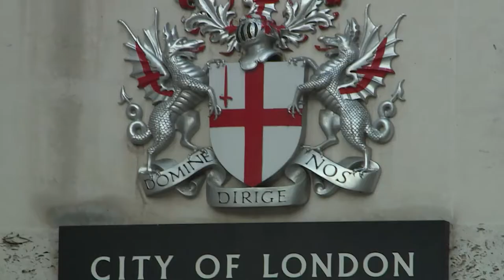BQF Awards 2018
For our 25th Anniversary we relocated our Awards Ceremony to Guildhall - London's powerhouse since the twelfth century. Attended by our Patron, HRH The Princess Royal and hosted by BT Sport present Jake Humphrey, this prestigious event honoured the Innovators, Champions, leaders and role models from a broad range of organisations demonstrating exceptional levels of excellence. Hear from some of the winners about their success.